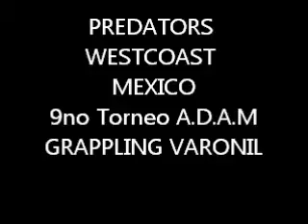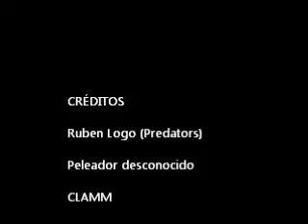PREDATORS WESTCOAST MEXICO 9no TORNEO GRAPPLING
Gran desempeño de ambos contendientes al final el equipo de PREDATORS Salio triunfador( si alguien sabe el nombre y academia del otro contrincante seria bueno que lo compatieran)